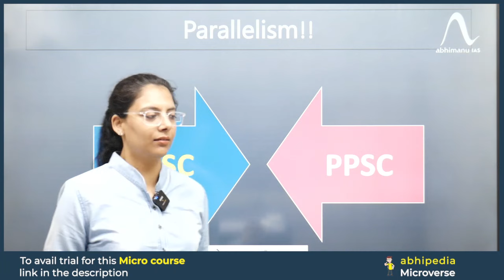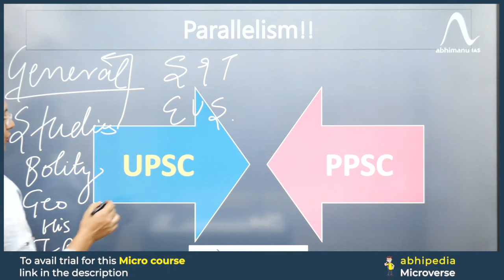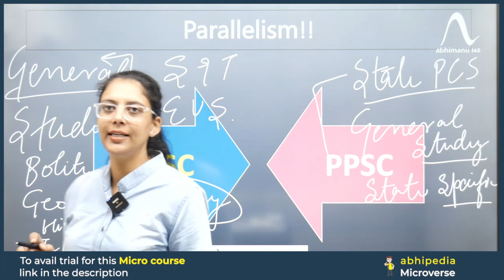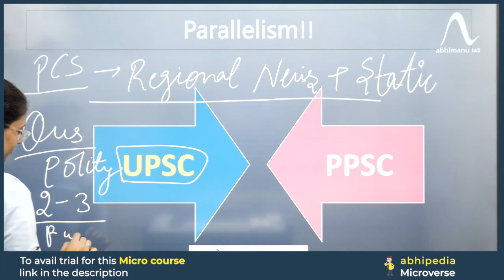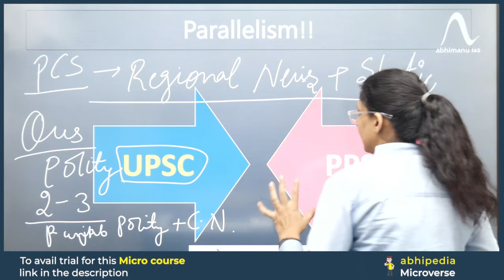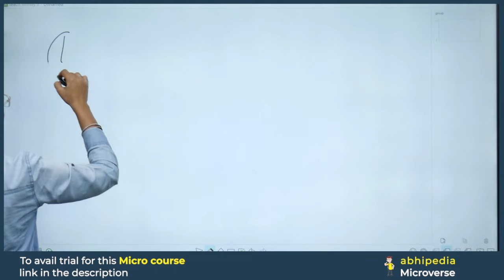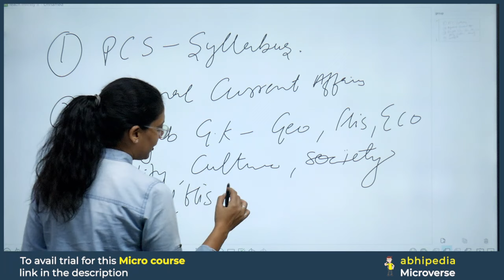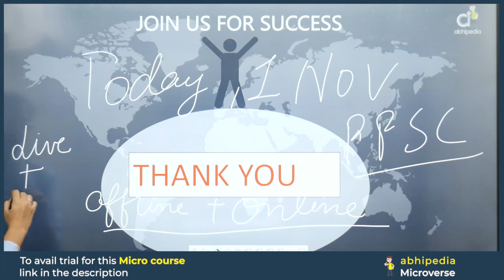PCS Exam 2024 | UPSC vs PCS | Prepare with Micro Courses | By abhimanu IAS